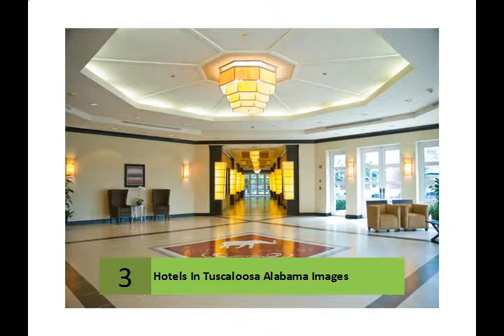Hotels In Tuscaloosa Alabama Images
Tuscaloosa Hotels: Find 33 Cheap Hotel Deals in Tuscaloosa, AL ...
Hotels United States of America Alabama‎
Need a hotel in Tuscaloosa? Choose from over 33 Tuscaloosa hotels with huge savings. Whatever your budget, compare prices and read reviews for all our ...
Tuscaloosa Hotels: Compare 31 Hotels in Tuscaloosa, with 2,535 ...
United States Alabama (AL) Tuscaloosa‎
Tuscaloosa Hotels on TripAdvisor: Find 2535 traveler reviews, 1199 candid photos, and prices for 31 hotels in Tuscaloosa, Alabama.
Cheap Hotels in Tuscaloosa - Compare Deals in Tuscaloosa, AL ...
Cheap Hotels in Tuscaloosa: Compare rates, star-ratings and amenities, see customer reviews and photos for 446 Cheap Hotels in Tuscaloosa. Guaranteed ...
Comfort Suites
3.0
8 Google reviews - Rs. 6755▼
3916 McFarland Blvd E
Tuscaloosa, AL, United States
Country Inn & Suites By Carlson Tuscaloosa
4.5
7 Google reviews - Rs. 6471▼
4801 McFarland Blvd E
Microtel Inn And Suites Tuscaloosa-University
3.8
8 Google reviews - Rs. 5689▼
1417 Veterans Memorial Pkwy
Hotel Capstone
3.1
13 Google reviews · Google+ page
320 Paul W Bryant Dr
Hampton Inn Tuscaloosa-University
4.1
5 Google reviews - Rs. 8715▼
600 Harper Lee Dr
Courtyard Tuscaloosa
3.9
7 Google reviews - Rs. 11,307▼
4115 Courtney Dr
Hilton Garden Inn Tuscaloosa
3 Google reviews - Rs. 9537▼
800 Hollywood Blvd
See results for Hotels In Tuscaloosa Alabama on a map »
Tuscaloosa Hotels, find hotels in Tuscaloosa at hotels.com
Hotels in United States of America Hotels in Alabama‎
... at hotels.com. Compare prices, read reviews and view pictures for all hotels in Tuscaloosa. ... Tuscaloosa, Alabama, United States of America. Go to map of ...
Tuscaloosa Hotels from $41/night - KAYAK
Find deals on hotels in Tuscaloosa, Alabama. Save 25% or more. Compare prices, photos, and reviews for 35 Tuscaloosa hotels.
Tuscaloosa hotel - Comfort Suites - hotels Near University of Alabama
A smoke free Comfort Suites Tuscaloosa AL hotel near the University of Alabama, Northport Medical Center, Bryce Hospital, and McFarland Mall. Guests can ...
Hotels in Tuscaloosa AL - Book Now & Save - Choice Hotels
Book now with Choice Hotels in Tuscaloosa, AL. Get clean rooms, free breakfast & free Wi-Fi with Bryant-Denny Stadium and the University of Alabama nearby.
Wingate by Wyndham Tuscaloosa | Tuscaloosa, AL 35405 Hotel
Welcome to Wingate by Wyndham Tuscaloosa hotel in Tuscaloosa, AL 35405. Attractions include Tuscaloosa's Hollywood 16 Theaters - 5 miles away, Bryant ...
Cheap Hotels and Motels in Tuscaloosa, Alabama ... - Super 8
8 Hotels - Search Tuscaloosa, Alabama (AL) cheap motel rooms at Super 8. Enjoy free breakfast and internet at most locations. Book today and start saving with ...
Tuscaloosa Hotel | Country Inn & Suites Tuscaloosa, AL ...
The Country Inn & Suites Tuscaloosa hotel offers an outdoor pool, a Fitness Center, free Wi-Fi and updated rooms with refrigerators and flat-screen TVs.
Searches related to Hotels In Tuscaloosa Alabama
hotels in tuscaloosa alabama on mcfarland blvd
hotels in tuscaloosa alabama near university of alabama
economy inn tuscaloosa al
holiday inn express tuscaloosa
3 star hotels tuscaloosa
hotels in tuscaloosa deals
university of alabama tuscaloosa hotels
cheap hotels in tuscaloosa